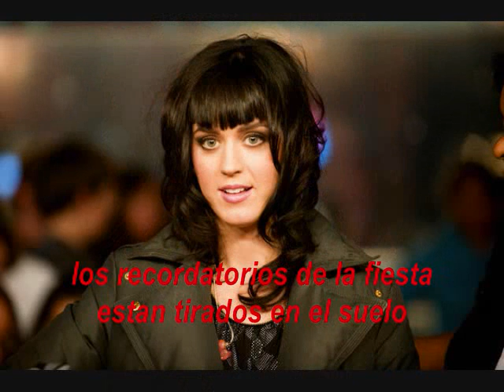Katy Perry - Lost. (subtitulado en espanol)